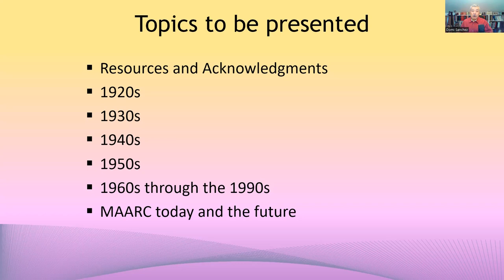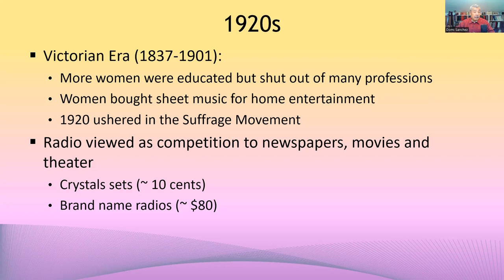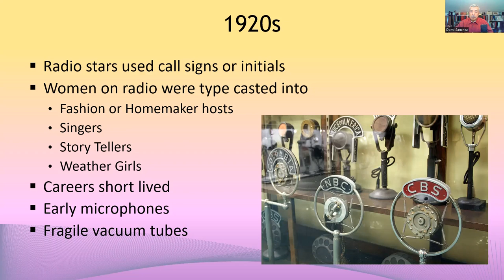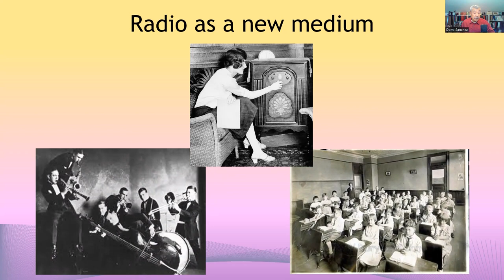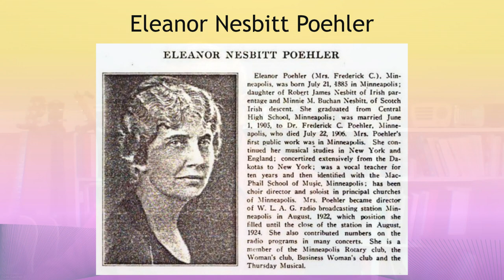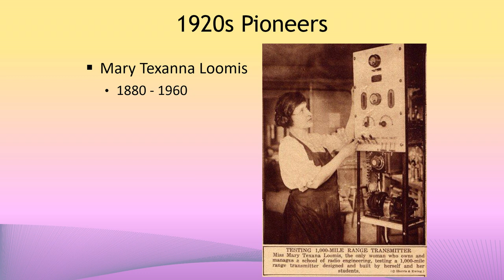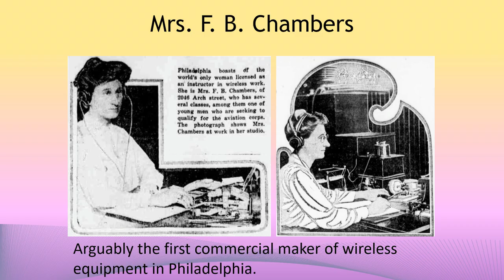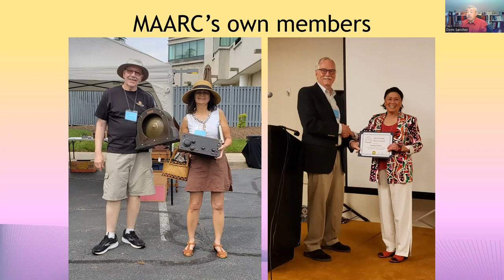MAARC Women's Influence In Radio & TV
This 20 minute presentation highlights some of the points made in my article published in the February 2023 issue of Radio Age.
We celebrate "Women Who Tell Our Stories" for Nationals Woman's History Month in March.